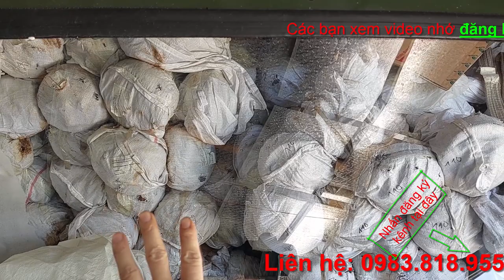Mái che cabin xe 3 bánh tự chế lắp cho tất cả các loại xe 3 bánh GIÁ RẺ CÓ BÁO GIÁ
Mái che cabin xe 3 bánh tự chế lắp cho tất cả các loại xe 3 bánh, giá chỉ 1350k, kính cong cường lực không bị mờ theo thời gian như mika, nhựa... có lưới gạt mưa như ô tô thực thụ, mưa không đến mặt nắng không đến đầu là có thật...
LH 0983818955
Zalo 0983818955